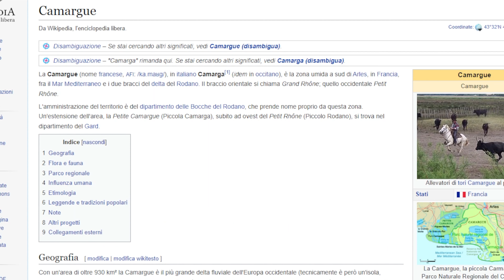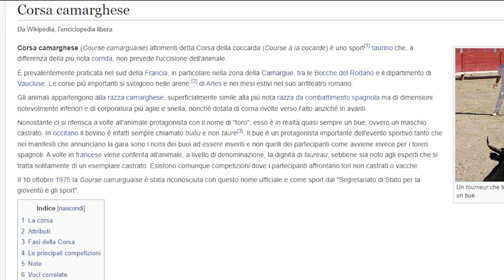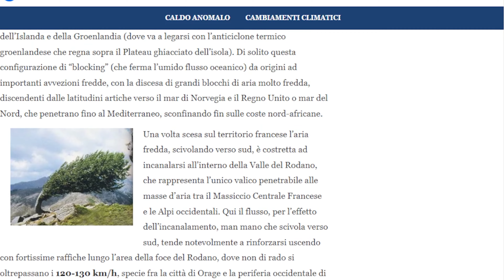il MOSTRO della CAMARGUE